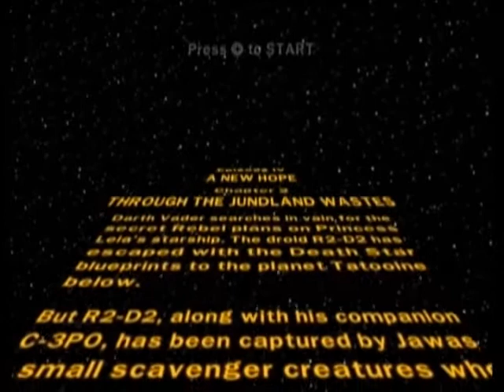Let's Play Lego Star Wars The Complete Saga part 13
Our droids are stolen and we've got to get them back.